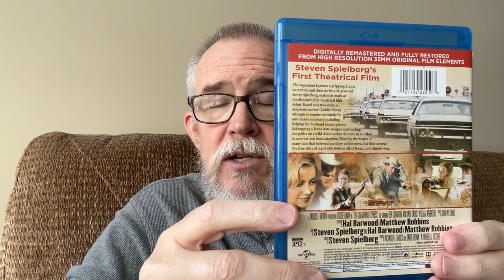Films of the 1970s | The Sugarland Express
This is video 4 in my series about favorite films of the 1970s.